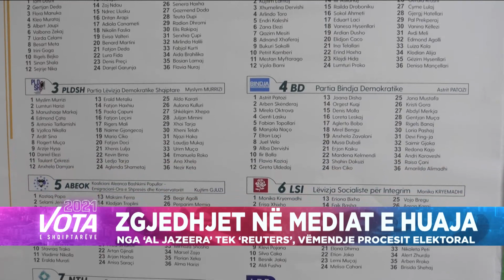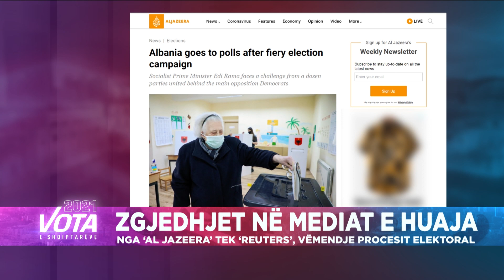Zgjedhjet në mediat e huaja, nga Al-Jazeera tek Reuters, vëmendje procesit elektoral